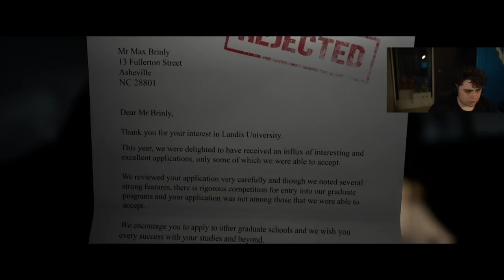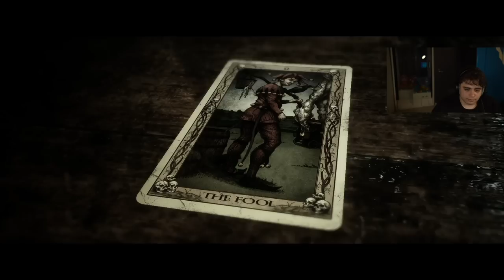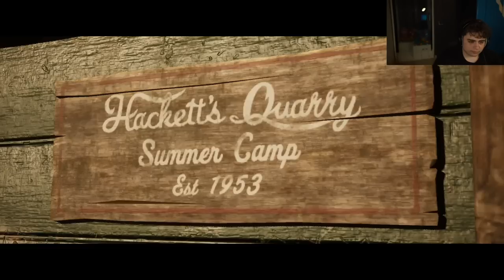DÉCOUVERTE DE THE QUARRY, UN FILM INTÉRACTIF D'HORREUR EXCELLENT #1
Premier épisode de la découverte de The Quarry un film interactif de type survival horror

Miniature faite par : @YunamiFX